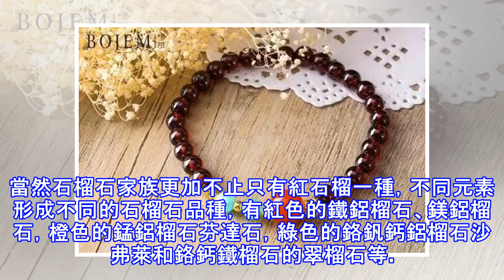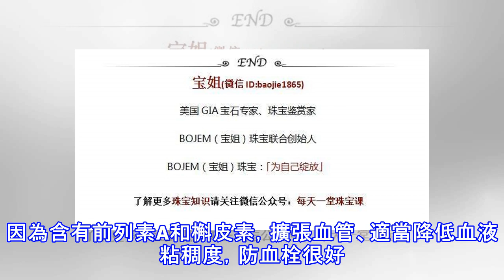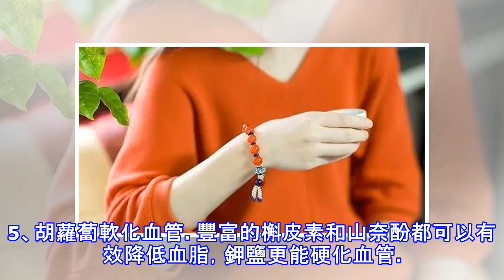戴一年就減齡一歲的那些玉石？因為它們幫你「換血」了。。。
很多人都明白，人體的血液對人有很大的影響，特別是女人。血液循環的速度和質量關乎人是否健康長壽還是極速衰老，更加關乎女人的容顏會不會提前蒼老。所以現在很多女人都懂得去找一些能促進自己血液循環的石頭佩戴，石頭不僅好看，還能幫自己「換血」減齡。所以究竟有哪些呢？※血液對人體的重要性寶姐一直說珠寶養生、玉石養顏，到底怎麼個養法兒？很多疾病都是通過血液而來，所以保養臟器、利養血液，這些都很重要。大家都懂缺血會致死的道理，血液質量也對人體健康有所影響。究竟有哪些可以影響血液質量？不良的飲食習慣、睡眠習慣等都有可能影響血液從而威脅健康。而佩玉只是一種慢性養血養生的方式，在注意飲食健康、養成良好生活習慣的同時...